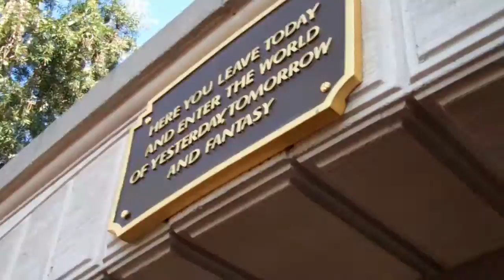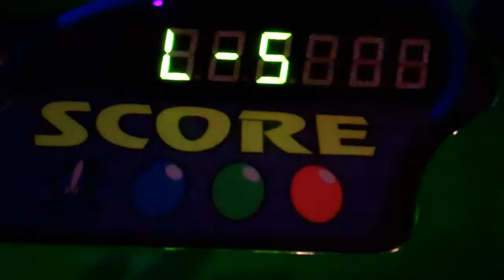4/16: Gen's Disney Adventure